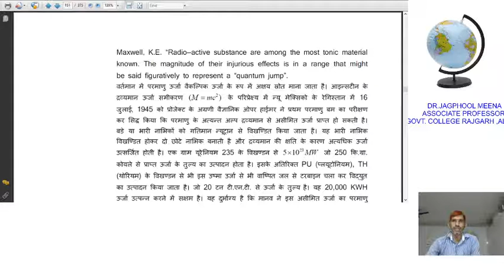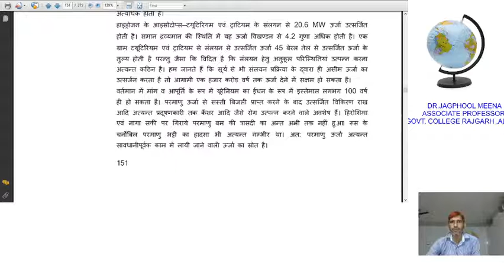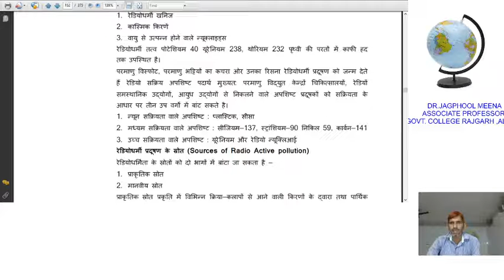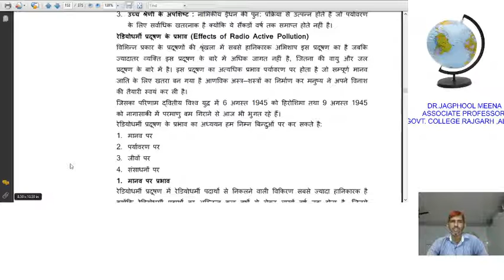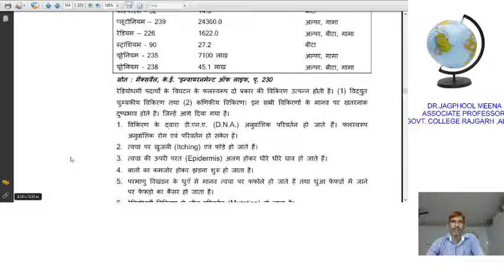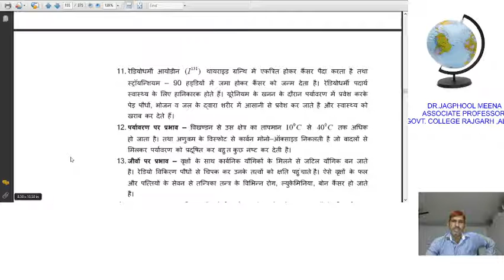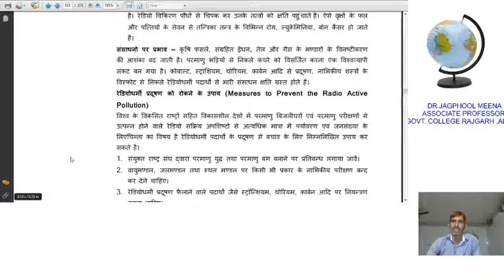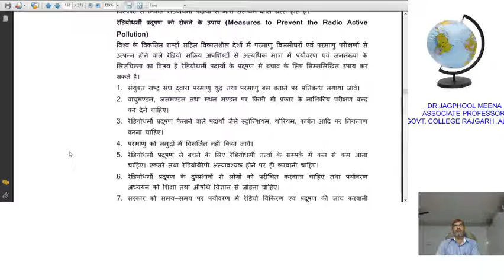Radio Active Pollution: Sources, Effects, and Measures of Control